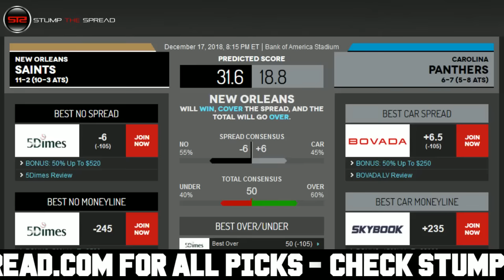12/17/18 Free NFL Picks Today This Week 15 - NFL Free Picks Today ATS Tonight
StumpTheSpread Link To More Picks - NFL FreePicks NFLPicks SportsBetting - December 17th 2018 (12/17/18) Monday Night Football Pick - Free NFL Picks Against The Spread for Today for Tonight This Week - Week 15 NFL Free Picks.

NFL Picks of the day - Monday December 17, 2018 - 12/17/2018 ats - against the spread predictions. For free and premium picks, parlays, predictions, against the spread, ats, today, tonight, this week, in the MLB, NCAAB, NCAAF, NFL, NHL, and NBA please check out

In this video I talk about what I feel might be one of the better NFL value picks straight up moneyline for the day, or against the spread ats or total over/under. In these videos I discuss one of the better value plays after I finish writing my 5-15 daily matchup articles for the day.

Free NFL Pick: New Orleans Saints vs. Carolina Panthers